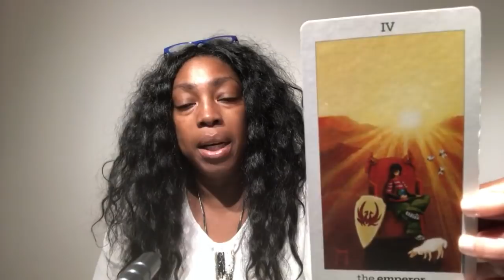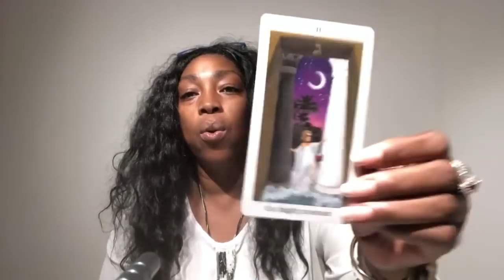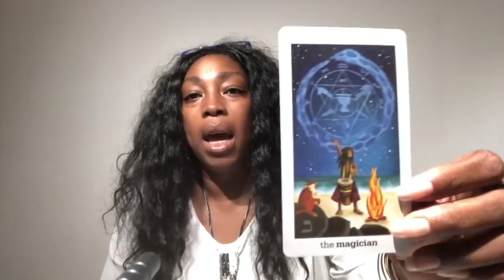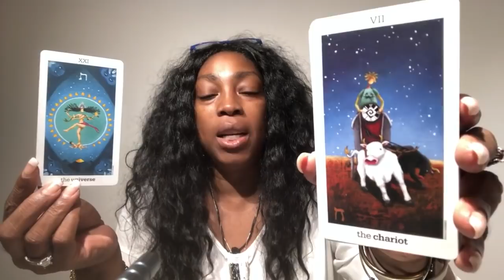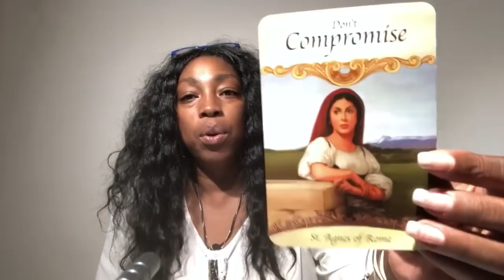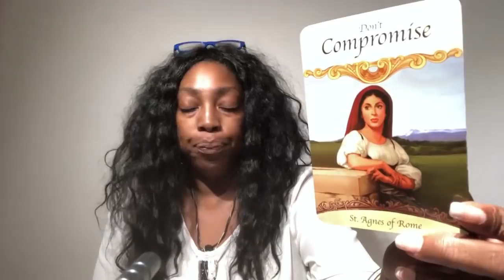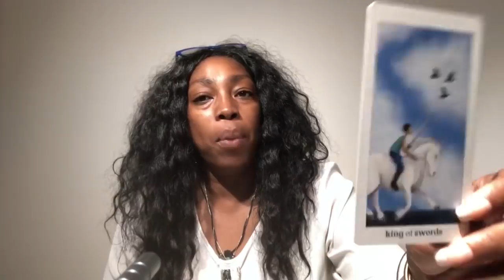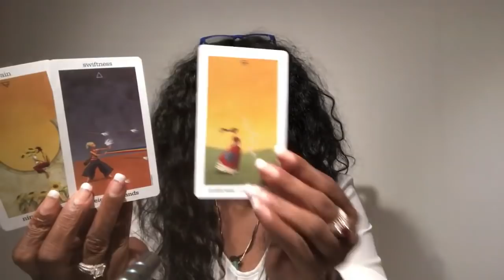CAPRICORN 2nd Quarter 2019 | April May June Tarot Horoscope Reading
Find out what the second quarter of 2019 has to offer for you Capricorn signs. I use a combination of my gift, tarotcards, numerology and astrology to provide quarterly energy vibration readings for all Zodiac Signs. Focussing on topics like career, love, finance, romance and zodiac sign compatibility.

1-on-1 Live private chat on Youtube. I will pull cards for you per request and you can enter information and questions in the chatbox. I offer a 30 minutes option:

Kathye